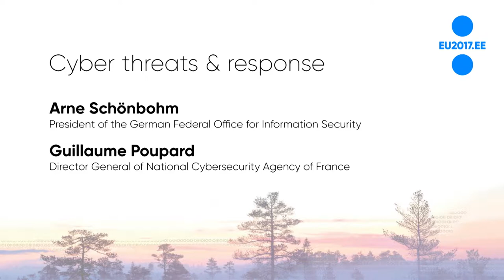EU Cyber Security Conference: Arne Schönbohm and Guillaume Poupard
"Cyber threats & response" - Arne Schönbohm, President of the German Federal Office for Information Security and Guillaume Poupard, Director General of National Cybersecurity Agency of France